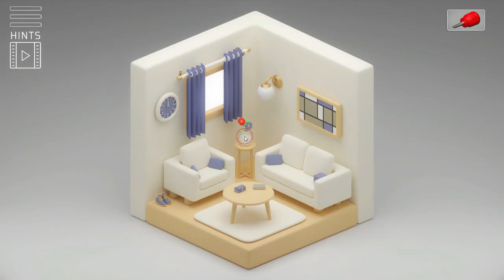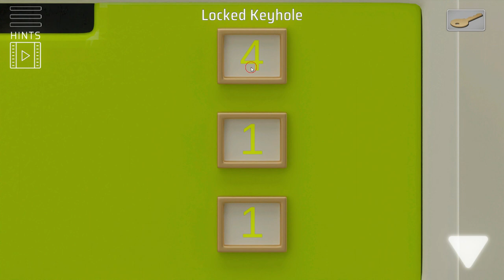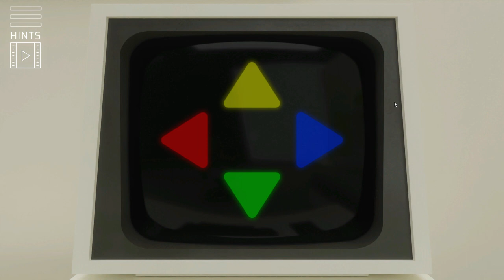[Isotronic] Isometric Escape (both rooms) Walkthrough